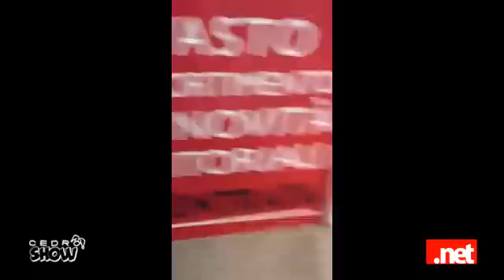Cedro Show Story - ep. 22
Il SinTaco scopre una traccia della promozione culturale Vastese a Pescara e si complimenta con la sua città